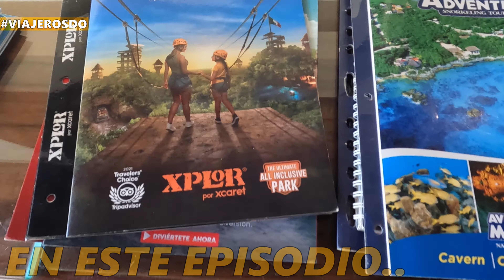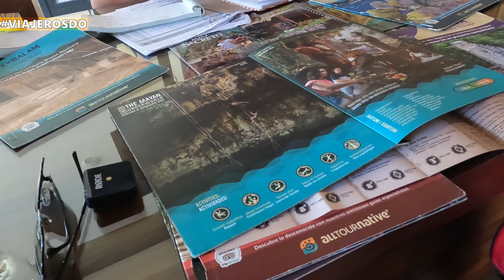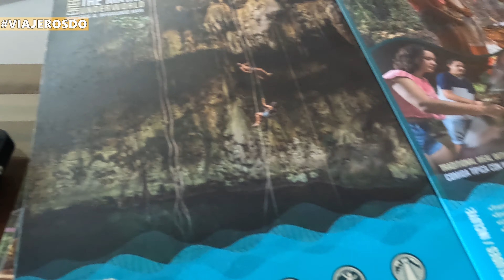DESCUBRIENDO EL PARAISO MEXICANO ´´CANCUN´´ PRIMERAS IMPRESIONES [PARTE 1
Bienvenidos a nuestro canal de Viajerosdo

"En este emocionante viaje, te invito a descubrir el paraíso mexicano de Cancún a través de mis primeras impresiones. Exploraremos las impresionantes playas de aguas turquesas, nos sumergiremos en su rica cultura, y nos aventuraremos en actividades emocionantes. Acompáñame en esta experiencia llena de asombro mientras revelamos los secretos mejor guardados de Cancún. Desde relajarse en la arena blanca hasta deleitarse con la exquisita gastronomía local, este video captura la esencia de Cancún y te dejará con ganas de explorar más. ¡Prepárate para vivir una experiencia inolvidable en el paraíso mexicano!"